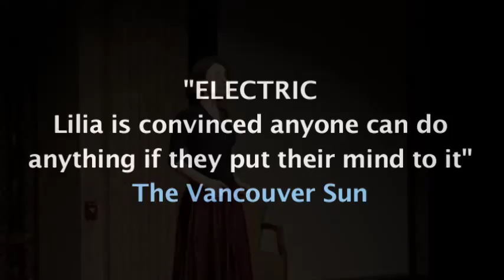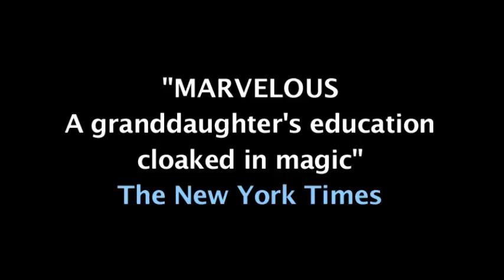LILIA! Trailer - A one-woman show by Libby Skala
The indomitable Lilia Skala comes to life in her granddaughter’s deeply personal celebration of a life in the theatre. Buoyed by a resolute faith, the Austrian stage actress flees the Third Reich and finds herself laboring in a New York zipper factory before working her way back to Broadway and the silver screen – eventually to star in the acclaimed "Lilies of the Field" for which she received an Academy Award nomination.

Interview with Fanny Kiefer on Shaw TV - Studio 4 - Vancouver.
"Lilia!" excerpts are from a performance at The Mary Baker Eddy Library for the Betterment of Humanity.